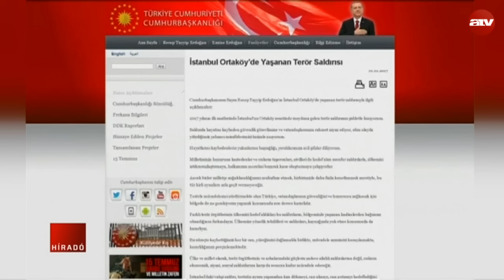Vérfürdő Isztambulban: 39 halott, közel 70 sebesült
Isztambulban legalább 39-en meghaltak és közel hetvenen megsebesültek egy neves mulatóhelyen szilveszter éjszaka végrehajtott terrortámadásban.